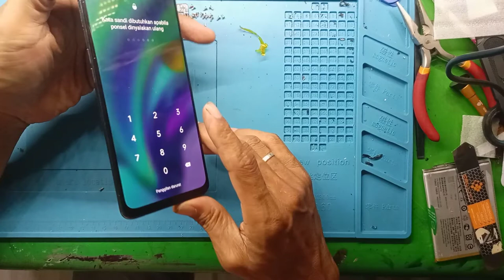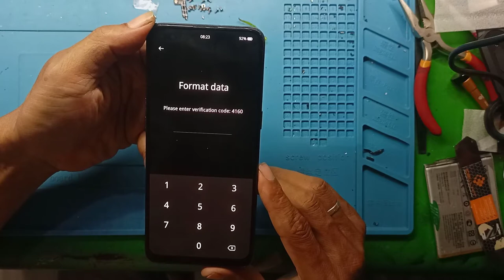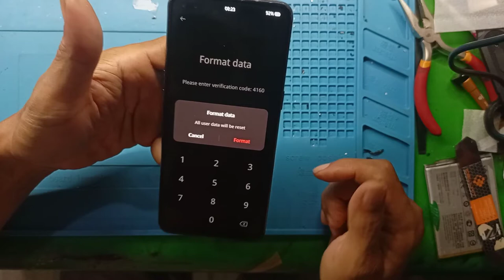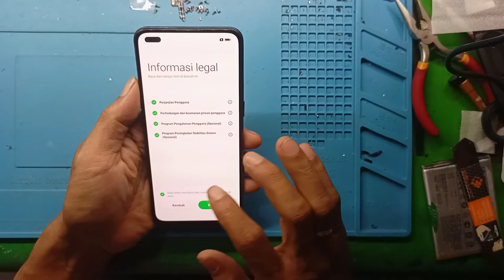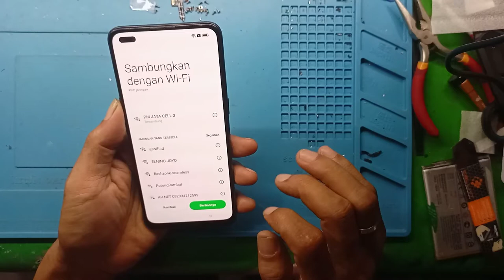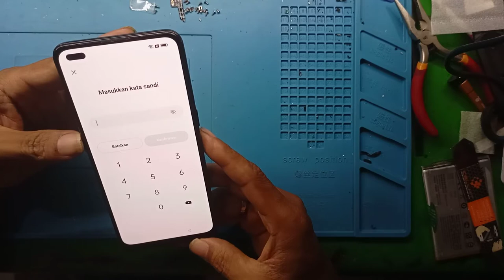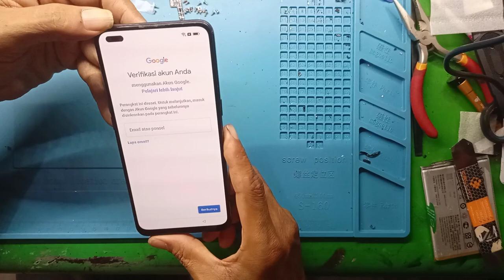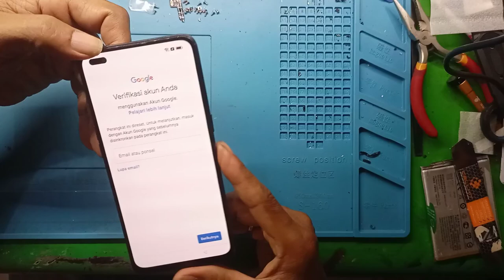oppo reno 4f lupa sandi/Pola//Hard Reset oppo reno 4f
Bismillah.. selamat datang di @CakBurChannel tutorial service handphone secara mandiri

video kali ini saya akan berbagi tutorial bagaimana cara mengatasi oppo reno 4f lupa sandi lupa pola tanpa menggunakan komputer cukup dengan jari saja,caranya tekan tombol volume bawah sama tombol power secara bersamaan sampai muncul recovery mode di pojok kiri bawah,lalu pilih wipe data maka akan muncul notifikasi minta kode konfirmasi,masukan 4 digit kode konfirmasi lalu tekan format maka hp akan rebot tunggu sampai ke menu pilihan bahasa,ok untuk lebih jelasnya tonton video sampai habis.terima kasih